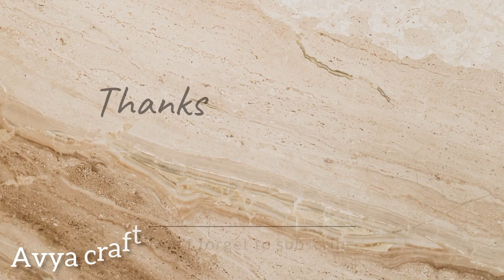2 min craft l hair band kaise ban gya part 1 l @Avya craft..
2min diwali craft video
diy fish craft video
naya tarika jinko bunai nahi aati